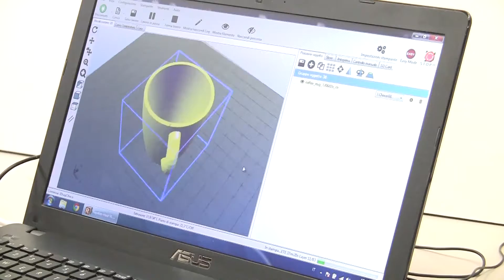3D Chocolate Cup Printing Technology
3D Printing Technology of Chocolate Cup